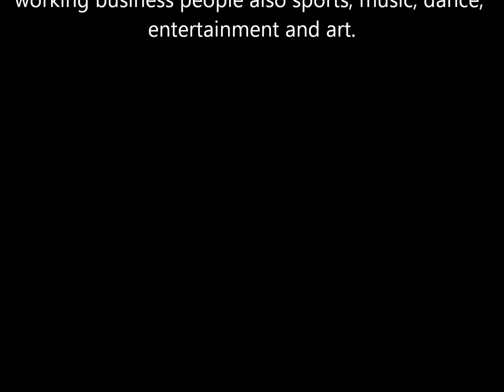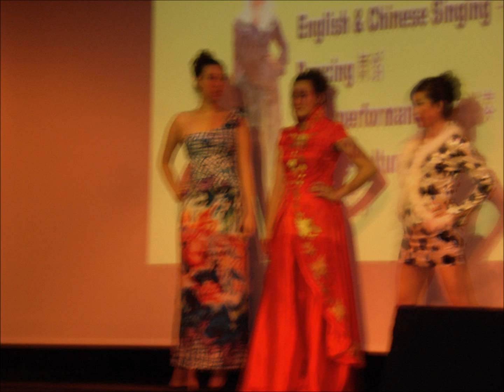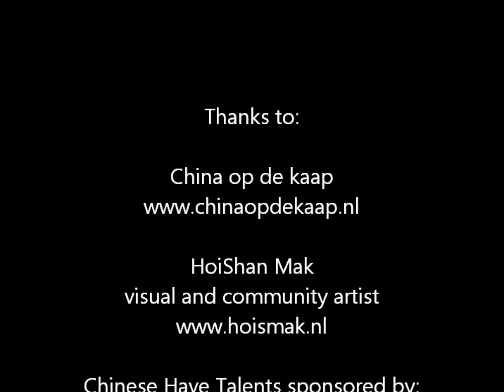CRTV.NL Chinese Have Talents event 2012,Rotterdam Netherlands short photoalbum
Chinese Have Talents event 2012,Rotterdam Netherlands  short photoalbum